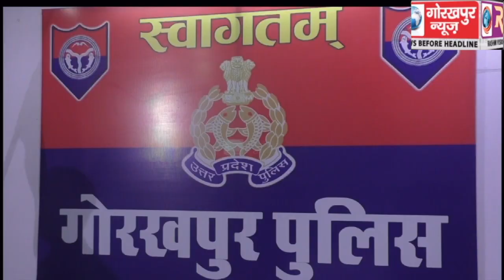जनपद के विभिन्न क्षेत्रों से गायब हुए 35 मोबाइल सेट को पुलिस ने किया बरामद, पुलिस ने मोबाइल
जनपद के विभिन्न क्षेत्रों से गायब हुए 35 मोबाइल सेट को पुलिस ने किया बरामद, पुलिस ने मोबाइल धारकों को किया सुपुर्द,मोबाइल पाते ही खिले मोबाइल धारकों के चेहरे